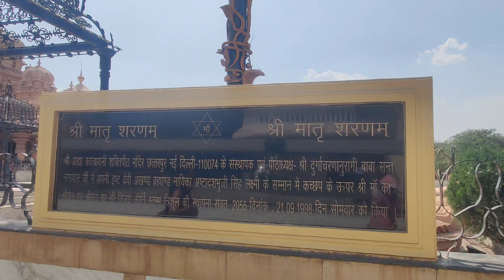Chhatarpur Mandir Delhi | Shiv Gauri Nageshwar Mandir || Capture my vlog|| Part -1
Hey guys good evening 🙏❤️

Place Mehrauli, New Delhi (India)
Built in 1974 AD.
Built by Baba Sant Nagpal
Architectural style Hindu temple architecture
Dedicated Goddess Katyayini (Mother Durga)
Type Cultural, Religious Temple.

Chhatarpur Temple History

This famous Temple was built in the year 1974 by the famous Baba Sant Nagpal Ji. Who died in the year 1998, after which his devotees had built his samadhi in the Shiv-Gauri Nageshwar Temple located inside the temple premises to keep their Baba close to them.

This Temple is open for its devotees from 5 am to 10 pm on all days of the week and on special occasions like Navratri, it remains open for the devotees for full 24 hours.